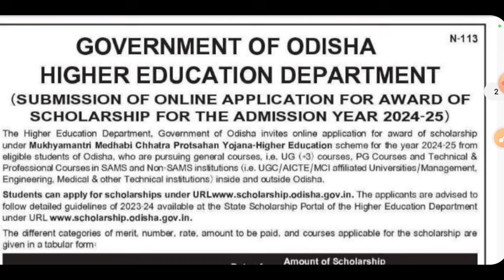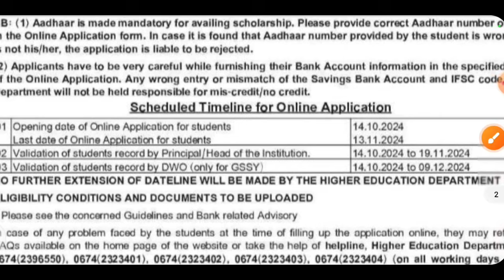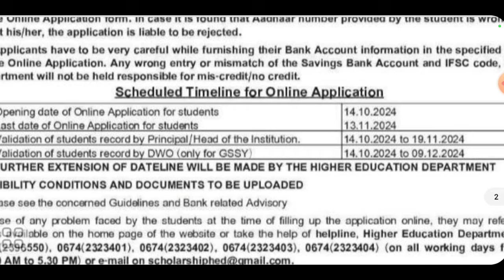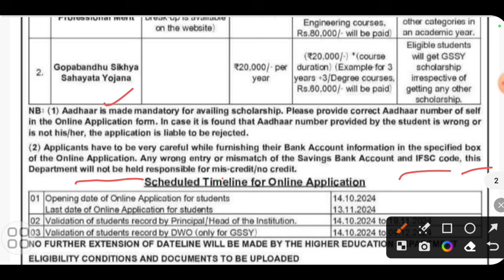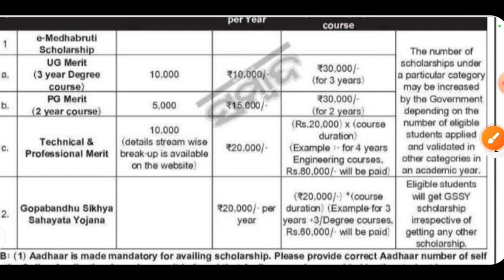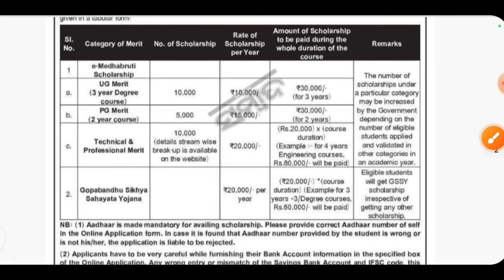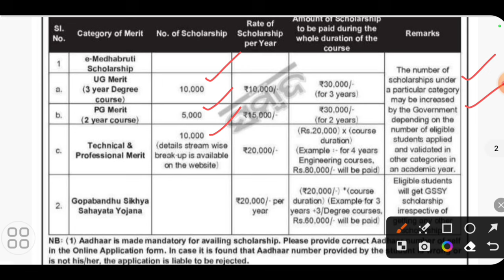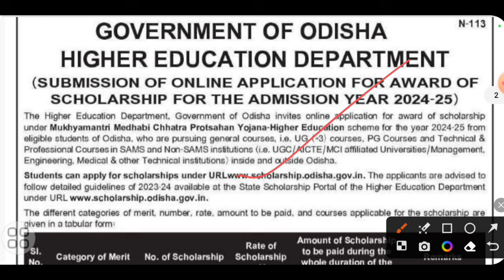mukhya mantri chhatra prochhahana jojana 2024 25 | gopabandhu sikhya sahayata jojana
mukhya mantri chhatra prochhahana jojana 2024 25
gopabandhu sikhya sahayata jojana 2024 25
e medha bruti 2024 25
state scholarship 2025
jindal scholarship
tata scholarship
prerana scholarship
sudakshya scholarship 2025
pm internship jojana 2024